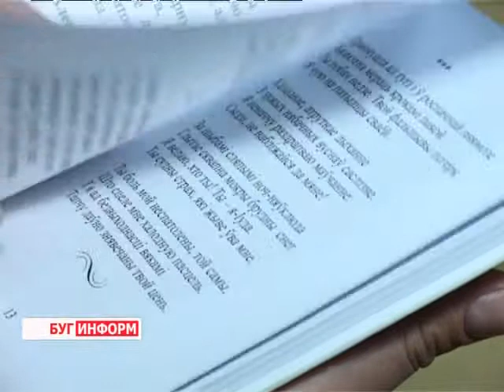2013-09-12 г. Брест Телекомпания "Буг-ТВ". Творческий вечер Алеся Поплавского «Скрыжали душы».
Творческий вечер в областной библиотеке Алеся Поплавского «Скрыжали душы».
На днях в областной библиотеке имени Максима Горького состоялась   презентация сборника стихов поэта-барда Алеся Поплавского. Книга вышла под философским названием «Скрыжали душы». В небольшом переплёте, состоящем  из ста стихов, Алесь Поплавский уместил не одно переживание.
На творческом вечере присутствовали как преданные поклонники произведений поэта-барда, так и те, кто пришёл впервые. Тёплая дружеская атмосфера и   декламация стихов не оставили равнодушными гостей встречи.